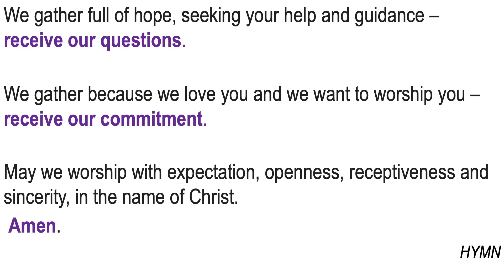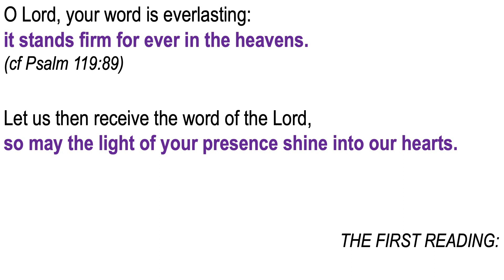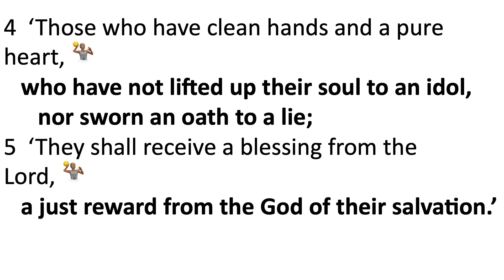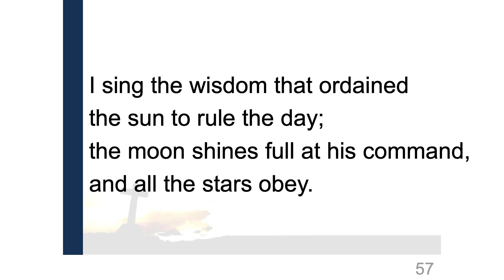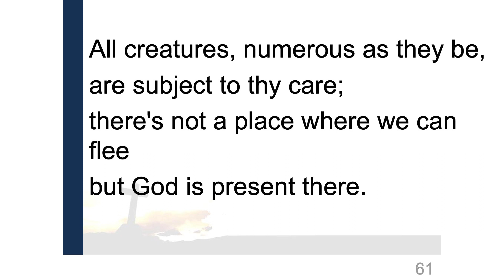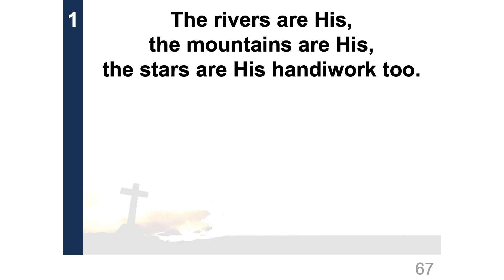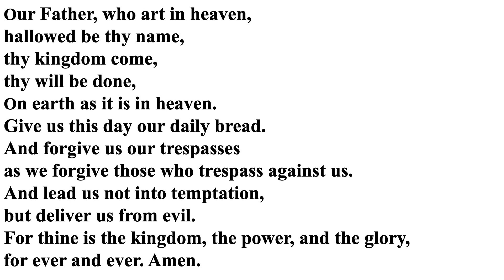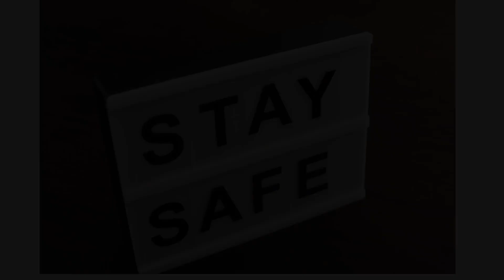Donacavey Service 11-7-2021